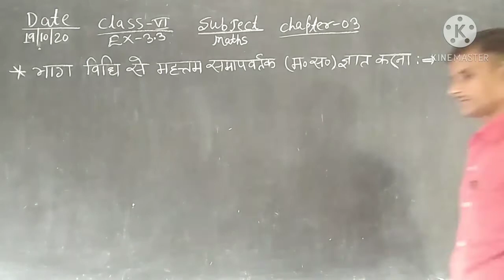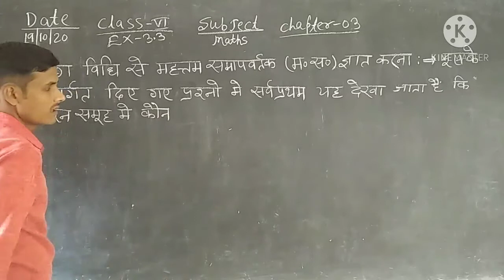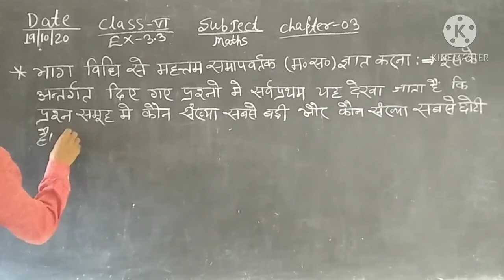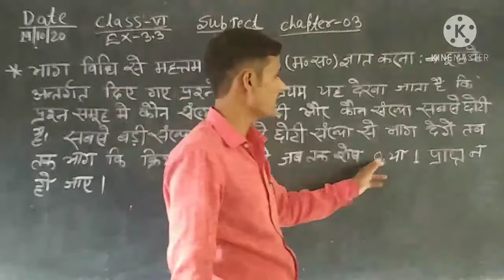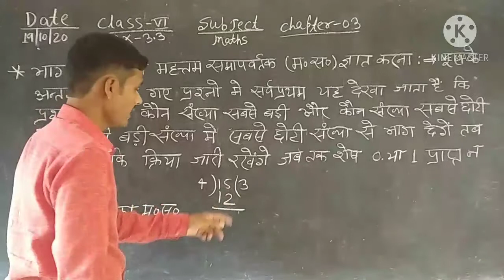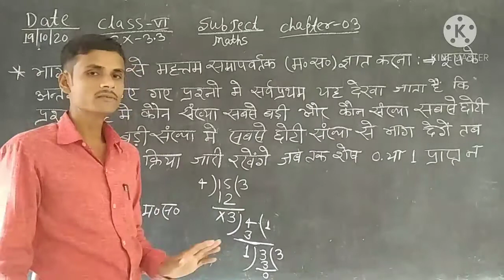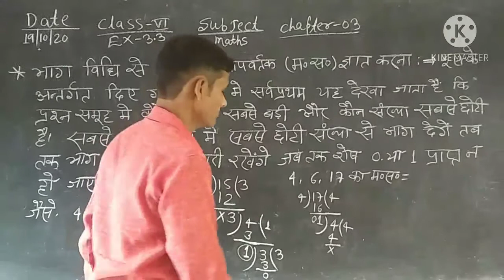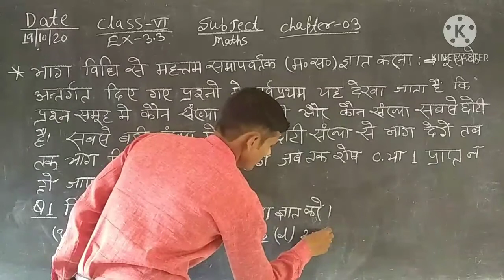Class 6th Sub Maths Ex- 3.3